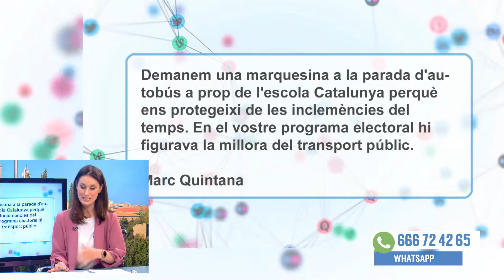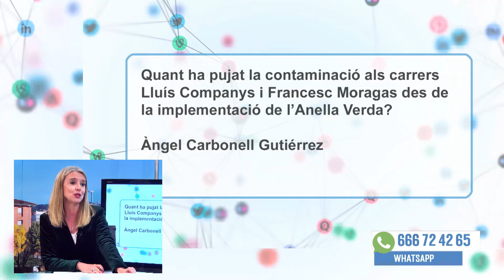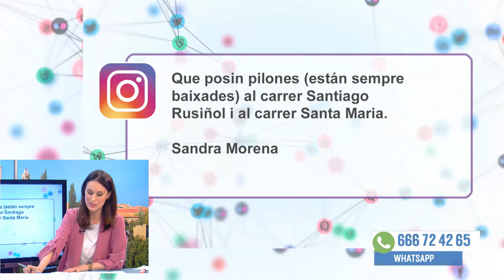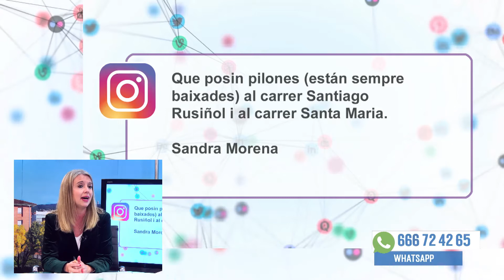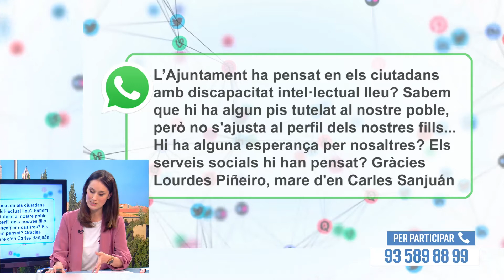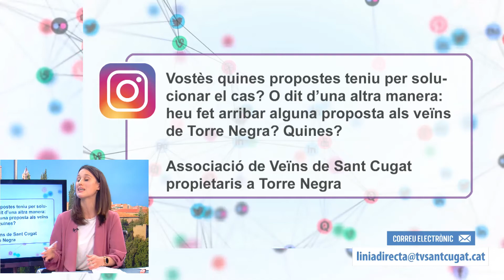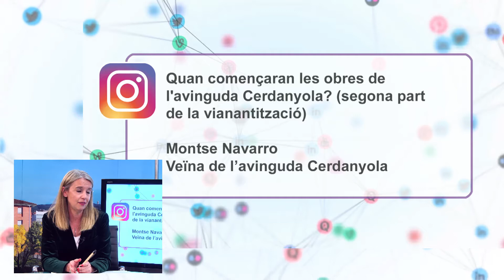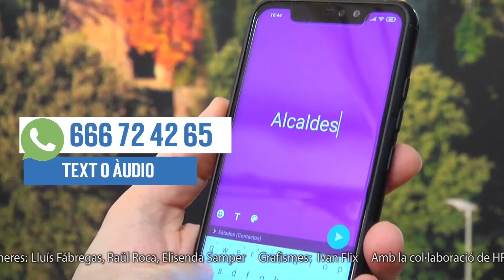Línia Directa amb l'Alcaldessa (29 març 2021)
Mireia Ingla, alcaldessa de Sant Cugat, respon en directe les preguntes dels santcugatencs.
Pots participar en el propeer programa deixant ja la teva pregunta per diferents vies:
Per telèfon, abans o durant el programa, trucant al 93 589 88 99
Per whatsapp, enviant un missatge de text o video al 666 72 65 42
O bé a les nostres xarxes socials, etiquetant a @tvsantcugat a twiter o instagram.
Línia Directa amb l'alcaldessa, en directe i en alta definició, només a Televisió Sant Cugat